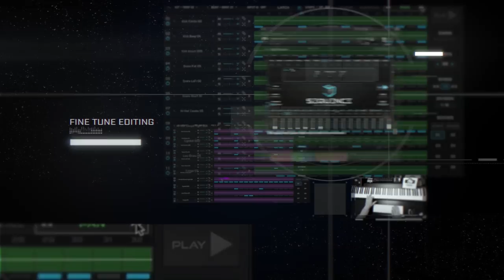Sequence: Hip Hop Beat Creator Official Trailer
Big Fish Audio is proud to present Sequence: Hip Hop Beat Creator, a powerful and effective sequencer with built-in 808 basses and a drum roll creator. Sequence sets a new standard for modern sequencers, going beyond the norm and providing real tools for real producers at a real value. With over 4,000 drum samples, 32 unique 808 basses, and a roll creator that puts Trap-style hi-hat and snare rolls at your fingertips, the search for beat, bass and rhythm is over.